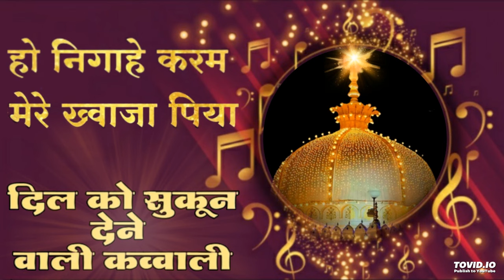Khwaja Ji New Qawwali 2023 ❤ Khwaja Garib Nawaz Ki Qawwali 👑 Kgn Dj Kavvali 2023 ❤ New Kavvali 2023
khwaja
Qawwali Khwaja Garib Nawaz
Khwaja garib Navaz Qawwali
Ajmeri Qawwali
Khwaja Garib Navaz